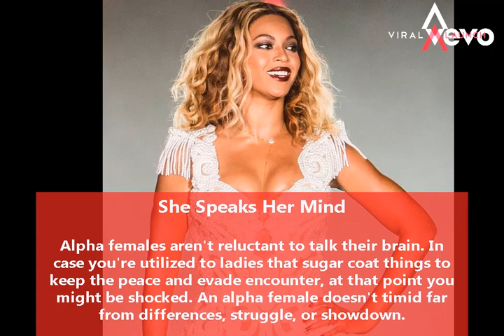6 Signs You Might Be A Kickass ‘Alpha Female’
6 Signs You Might Be A Kickass ‘Alpha Female’

The Alpha Female is a strong, majestic female.
They can often be intimidating to those around her and isn't afraid to ask for what she wants.
She's killing it in her career and has a solid group of friends to rely on.
There's nothing quite as brilliant as a woman without limits, they have confidence and ambition.

There are very few things as stunning and breathtaking as an alpha woman.
Her poised sense of self and her kind yet firm ways are a powerful thing to behold.
While others may lack courage and direction in life,
The alpha woman knows exactly what she wants,
Who she is and is completely unapologetic about it.

So what are the top ten ways to spot an alpha woman?
Simply watch this video and discover the signs that will show you if you are that masterful alpha woman that everybody loves

If you're still wondering if you are an alpha woman?
Just remember powerful women tend to do things differently than your average woman.

They stand out in ways that catch your attention, and they have an unmistakable aura about them.

So keep your eye out for these signs in yourself.

Go inside the mind of the alpha female and find out how she compares to the alpha male. Also, find out if you should date her or look for other girls.

Find out why many things that happen in the animal kingdom are similar to what happens with humans.

For example, the alpha make gets his choice of girls, and the alpha female gets her choice of men.

In many cases, it might be better for the alpha girl to be with a beta or omega male because this completes the masculine and feminine relationship dynamic.

I hope you enjoy this animated video and find the alpha female traits interesting!

Are you an alpha woman? Do you think we have missed any signs?

CONNECT WITH VEVO VIRAL VIDEOS